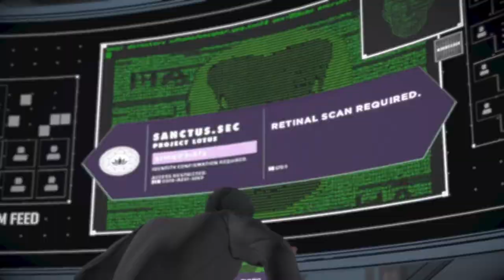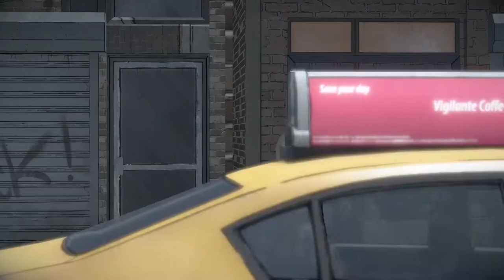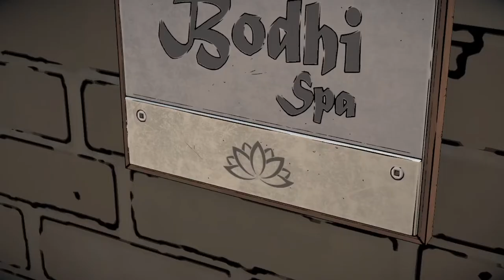Batman The Enemy Within Walkthrough Gameplay Fractured Mask Episode 3 Part 11 Joker